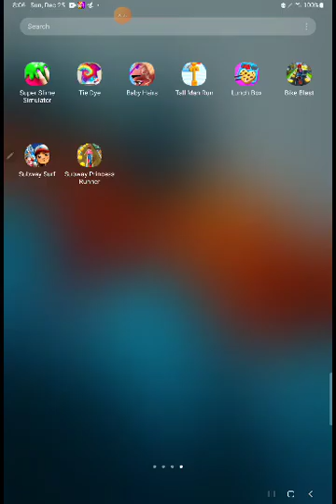Subway Surfers Daily Score Challenge Episode 2